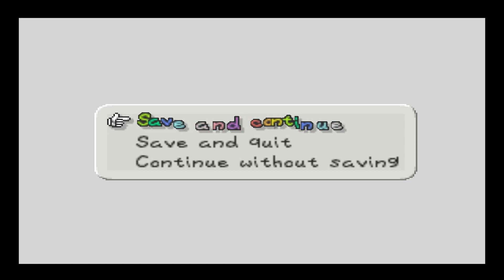Mt. Lavalava and Quiz Show | Paper Mario Playthrough - Part 17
Hello and welcome. Today we head into the volcano and save the star spirit being held there. We also do a quiz show with peach. Hope you enjoy!